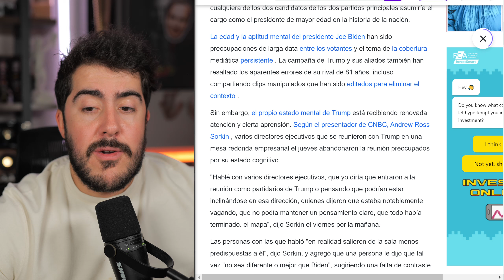LA PEOR semana de Biden se puso aun peor